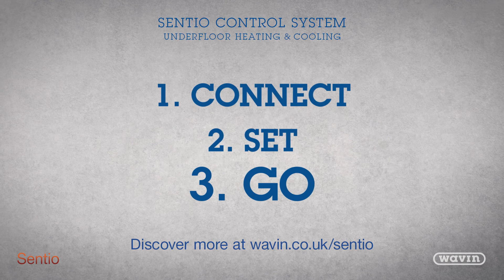Wavin Sentio introduction video (launch 2018)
Wavin Sentio is the total indoor climate solution, heating and cooling through one mobile app.